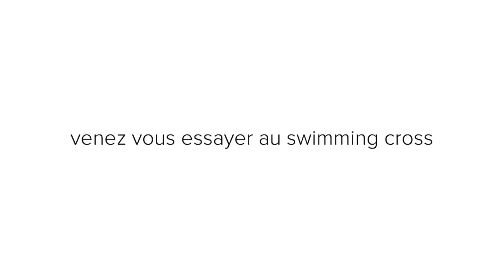LES PISCINES DE L'AGGLO : Découvrez le swimming cross ! (AVEC DÉMO)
Le swimming cross est arrivé dans les bassins de l'espace aquatique l'Atlantide

Mathieu, éducateur sportif, vous explique et vous montre cette discipline qui transforme la piscine en véritable camp d’entraînement !

L'activité additionne les bienfaits du crossfit et de la natation, ce sport permet d’intégrer un programme complet, intense et ludique, dans et hors de l’eau.

Venez vous essayer !